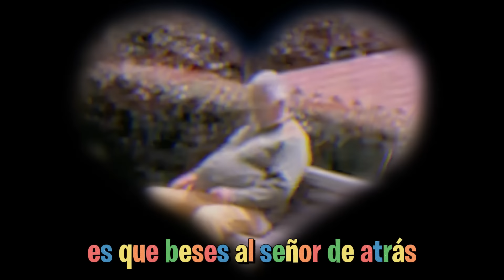¡¡RETO de los 7 SEGUNDOS EXTREMOS!!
Hola familia de parceritos y parceritas Bienvenidos a los Retos de los 7 segundos extremos! ¿Cual fue tu favorito?